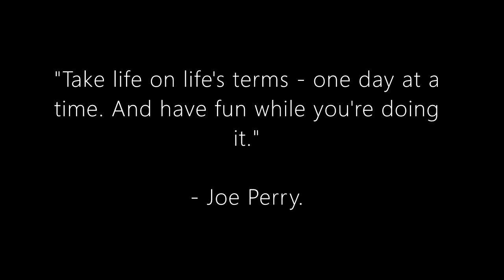UC(BCF), Baguio City National High School and University of the Philippines Baguio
Driving through Kisad Road, Jose Abad Santos Drive (Burnham Park), Lake Drive (Burnham Park), Harrison Road (University of the Cordilleras,) Governor Pack (BCNHS), Governor Center Road (UP Baguio), TM Kalaw Street, and Upper Session Road.